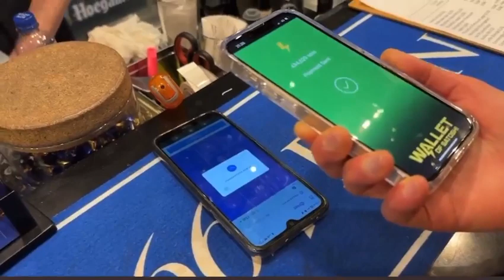Paying for dinner at a restaurant in Helsinki, finland, using Bitcoin’s Lightning Network